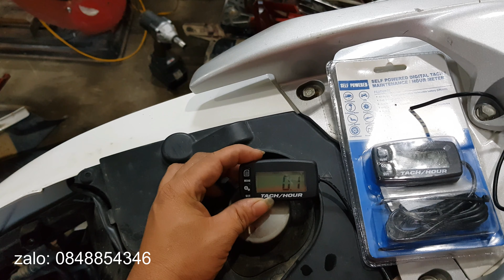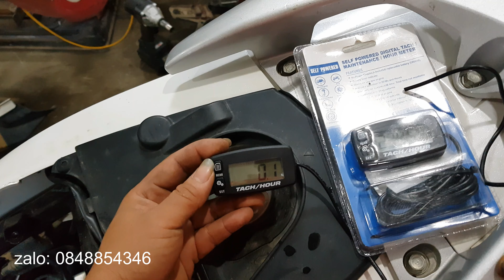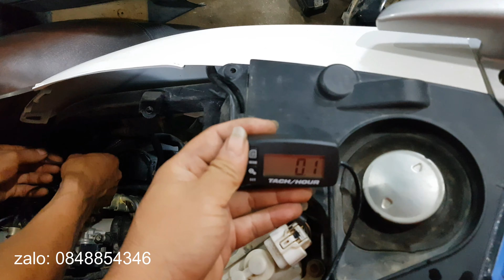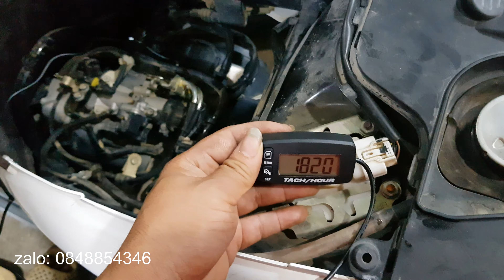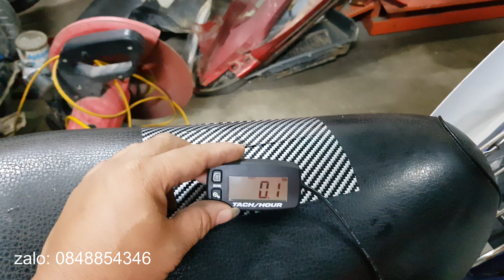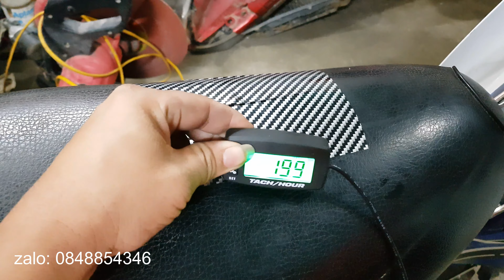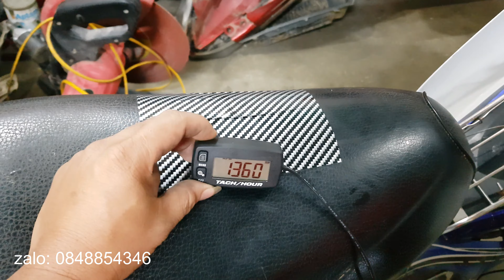ĐỒNG HỒ ĐO VÒNG TUA MÁY || NHẤT ĐỒ NHÌ NGHỀ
- đồng hồ đo tua máy đo kiểm tra tua máy trên các dòng xe phun xăng điện tử rất chính xác. Sản phẩm hữu ích cho các anh em
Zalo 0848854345